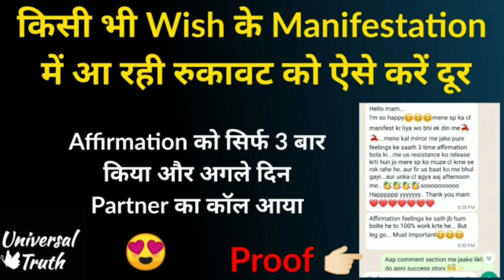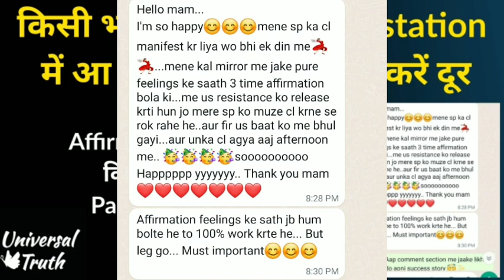Easily manifest your impossible goals /wish/law of attraction technique/Relationship Success Story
1. My Subscriber's Relationship Healing And Relationship Manifestation success stories playlist-

यदि आप विभिन्न क्षेत्रों की Success Stories सुनना चाहते हैं तो मेरे चैनल के Playlist Section पर जाएं .

      My Sister's Channels Link

❤️My sister's main channel link-
(Channel's Name- Universal Message)

❤️My sister's 2nd channel link-
(Channel's Name - Universal Message 2)

❤️My Sister's 3rd Channel's Link-